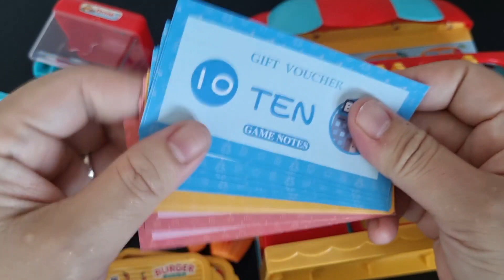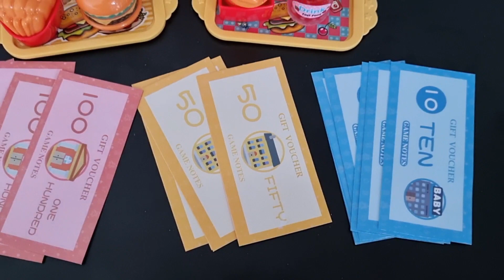7 minutes Satisfying with Unboxing Hamburger Shop ASMR(no music)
Ep.631 7 minutes Satisfying with Unboxing Hamburger Shop ASMR(no music)